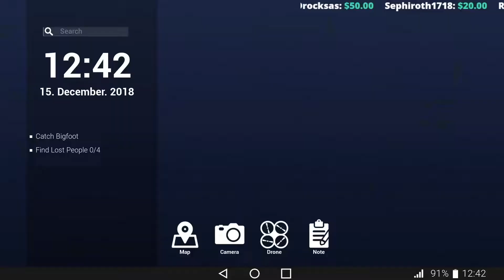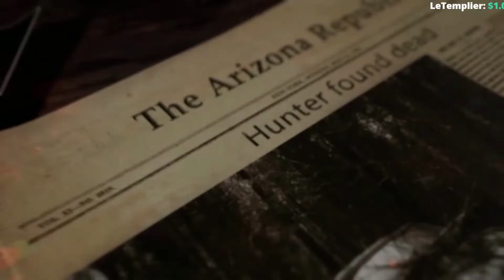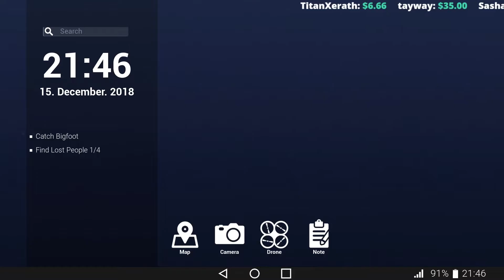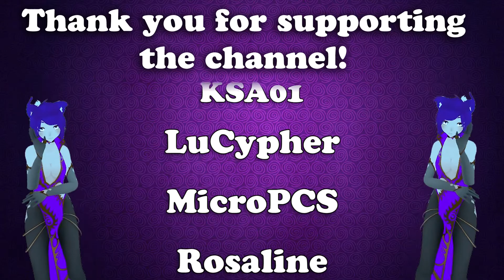We broke BigFoot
After many hunts, and many attempts to take this bastard down, we managed to only get ourselves killed and...broke Bigfoot? I mean, how the hell does this even happen??

𝐖𝐡𝐨 𝐢𝐬 𝐌𝐫. 𝐁𝐫𝐮𝐧𝐬𝐰𝐢𝐜𝐤?

Mr. Brunswick is a friendly fellow from New York. From gaming, to skits, to whatever else I can dream up, I seek only to entertain and have a damn good time!

𝐇𝐨𝐰 𝐜𝐚𝐧 𝐈 𝐬𝐞𝐧𝐝 𝐲𝐨𝐮 𝐦𝐚𝐢𝐥!?

𝐈𝐬 𝐭𝐡𝐞𝐫𝐞 𝐚𝐧𝐲 𝐰𝐚𝐲 𝐈 𝐜𝐚𝐧 𝐡𝐞𝐥𝐩?

𝐇𝐨𝐰 𝐜𝐚𝐧 𝐰𝐞 𝐤𝐞𝐞𝐩 𝐢𝐧 𝐭𝐨𝐮𝐜𝐡?